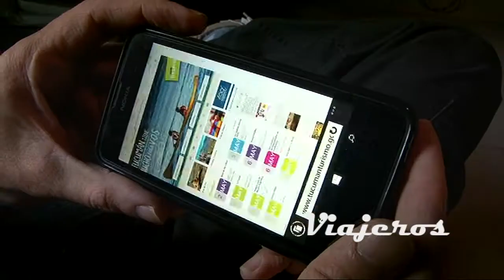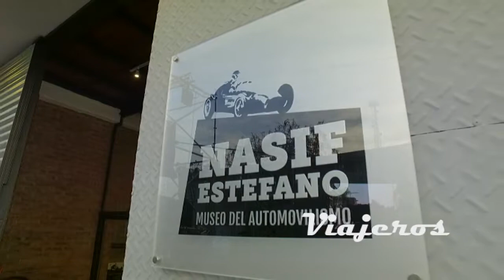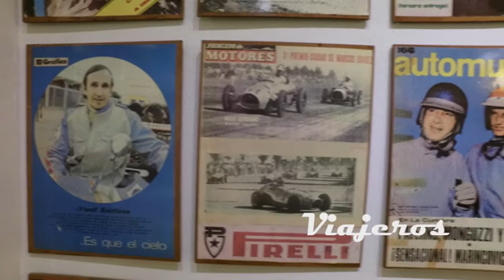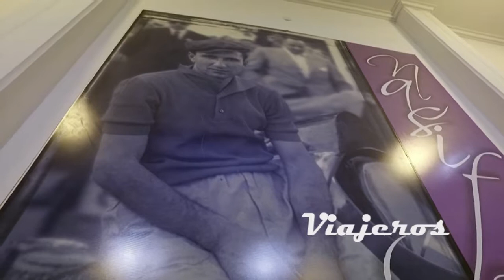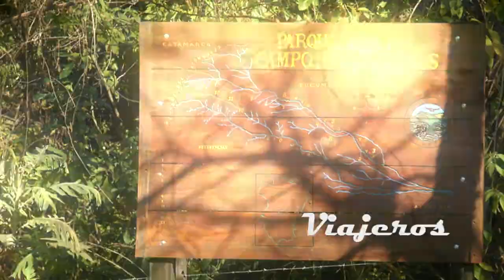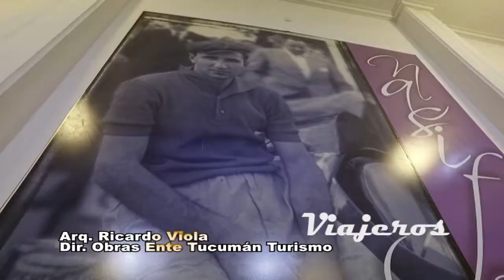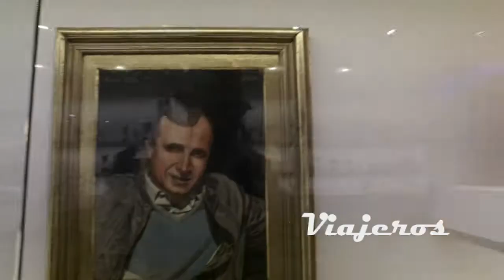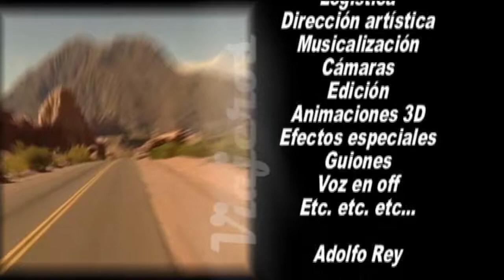MUSEO NASIF ESTEFANO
Museo Nasif Estefano en Concepción, Tucumán. Puesta en Valor y merecido homenaje al corredor de la perla del sur. Otra excusa para recorrer el Circuito Sur tucumano.